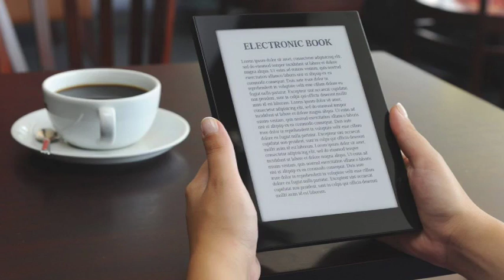PREVIEW: Quantum Health Newsletter, Nov. 2021, Issue 2